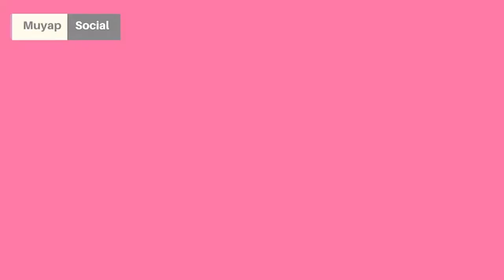Mühendis Maaşları I Şantiye Koşulları I Şantiye Anıları I Staj Nasıl Bulunur I Staj Günlükleri #1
Bu serimizde deneyimli arkadaşlarımız deneyimlerini bizlere aktardı. Bizleri yalnız bırakmayan bütün ekip arkadaşlarımıza teşekkürü bir borç biliriz.

MUĞLA SITKI KOÇMAN ÜNİVERSİTESİ ilk düzenli youtube kanalı muyap social sizlerle birlikte. Bizi diğer sosyal medyalardan takip edebilmeniz için linklerimiz aşağıda